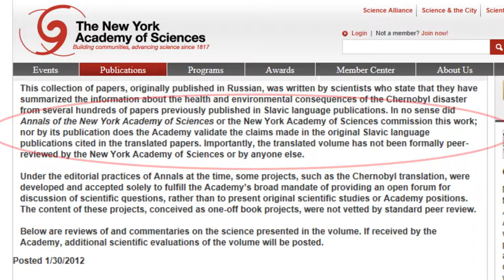5h02m42s19f Caldicott Dismissing WHO on Chernobyl Instead Cites Not-Peer-Reviewed Material - TR2016a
W.H.O. says only 56 people died at Chernobyl. However! The New York Academy of Science has translated 5,000 papers from Russian!

Dr. Helen Caldicott:
The Chernobyl study done by the New York Academy of Sciences- A book called Chernobyl by the National Academy of Science- Produced by the New York Academy of Sciences- According to the New York Academy of Science-

New York Academy of Sciences:
In no sense did the New York Academy of Sciences commission this work; nor by its publication do we intend to independently validate claims made. The translated volume has not been peer-reviewed by the New York Academy of Sciences, or by anyone else.

Dr. Helen Caldicott:
Now, when the National Academy of Sciences put it out there were pro-nuclear people who were very strong, probably sociopaths. They discredited it.